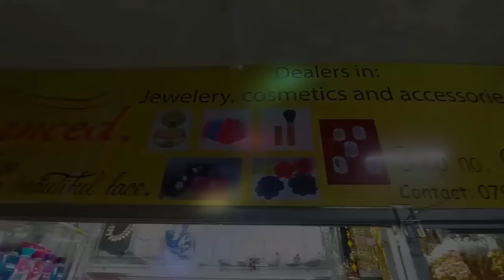My 2nd Part 6